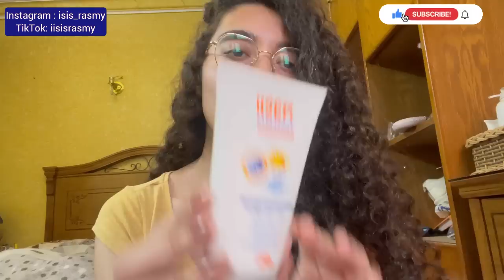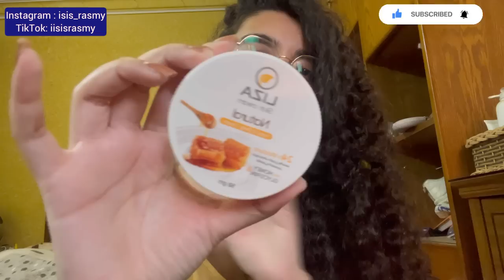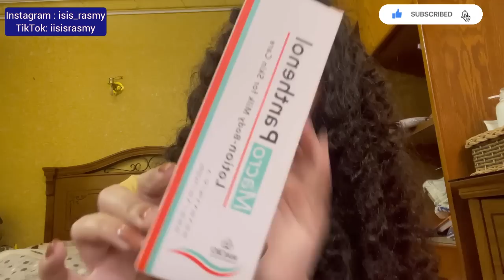منتجات مصرية بجودة المنتجات المستوردة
انستاجرام :
isis_rasmy

‎لينك الجروب الجديد بتاعي علي الفيس بوك 😭 عاوزين نرجعه احسن م الاول 😎👍

لو حابين تشترو جيل الصبار من لا روز :

الفيس بوك

غسول سكين سايد
سيرم سكين سايد للحبوب
جيل صبار لا روز
كريم مرطب ليزا
لوشن الجسم من بانثينول
لوشن التفتيح كاروميكس
جلوس ساندرا